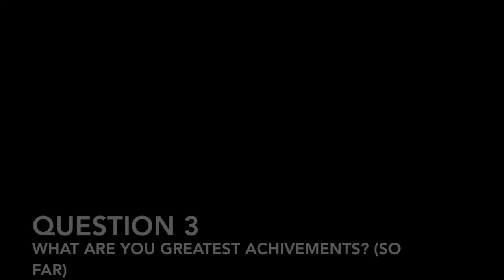XAVIER KING INTERVIEW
THE XAVIER KING INTERVIEW